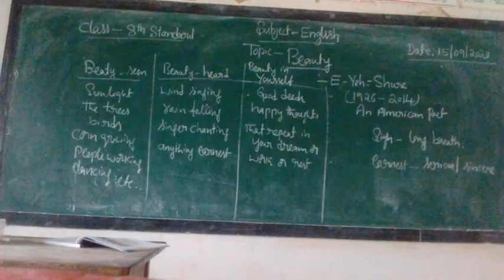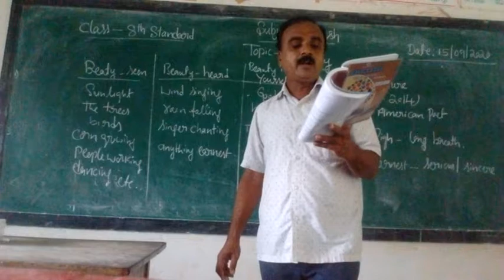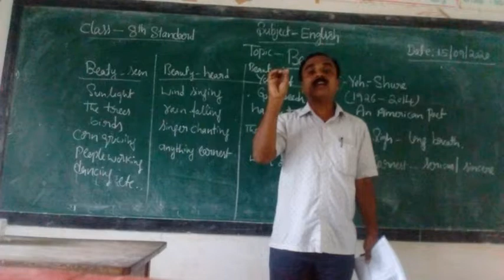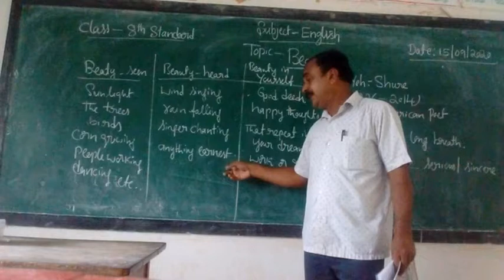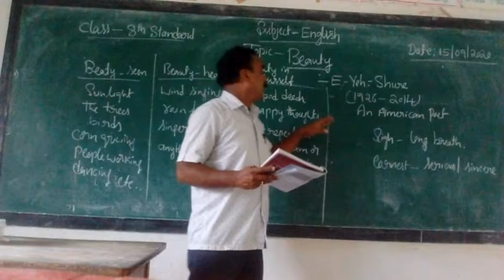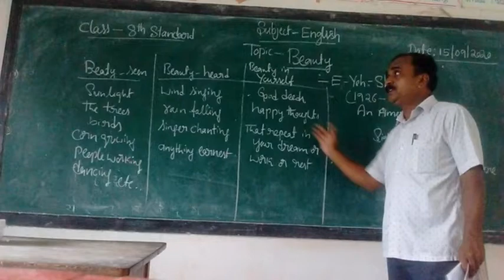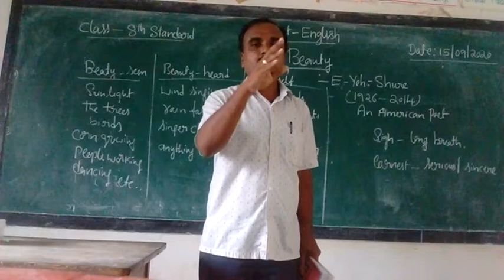Beauty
8th English